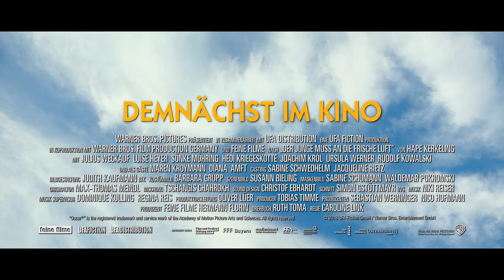DER JUNGE MUSS AN DIE FRISCHE LUFT Trailer German|Deutsch (2018)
Offizieller DER JUNGE MUSS AN DIE FRISCHE LUFT Trailer Deutsch | OT: Der Junge muss an die frische Luft Trailer German
Mit Julius Weckauf, Luise Heyer & Sönke Möhring

Weitere Kanäle:
Inhalt:
Der Ruhrpott im Jahr 1972: Der neunjährige Hans-Peter ist ein wenig pummelig, lässt sich davon aber nicht bedrücken. Stattdessen feilt er fleißig an seiner großen Begabung, …

Kinostart: 27. Dezember 2018
Genre: Drama/Biogrpahie
Laufzeit: 100 Minuten
FSK: 6

Im Verleih von Warner Bros. Pictures Germany